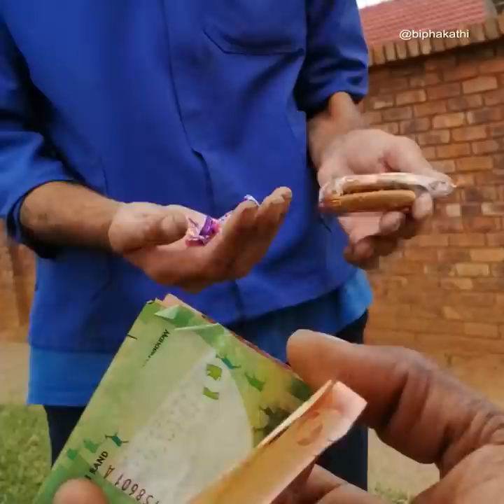Faithful man selling avocados got surprised